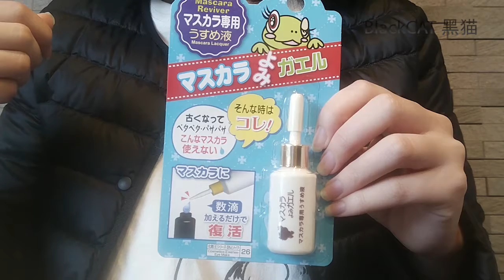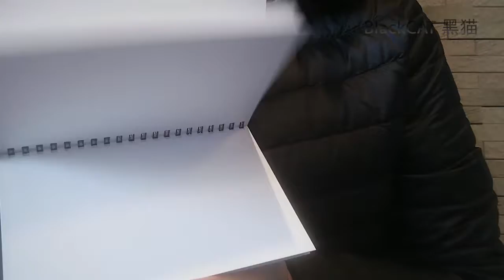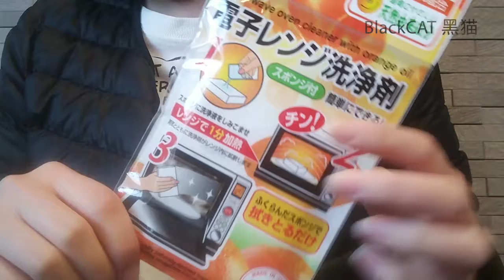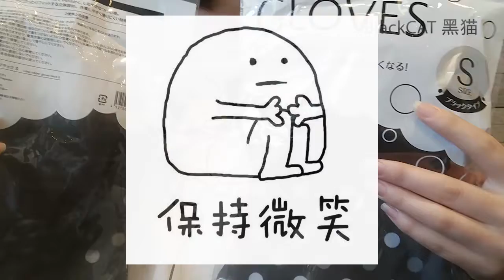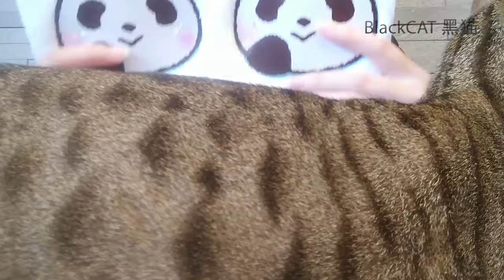【日本生活】两元店购入品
就是个特别日常
特别接地气的视频而已
微博：BlackCAT黑猫在微博
B站：黑猫BlackCAT在B站
B站游戏：黑猫BlackCAT游戏